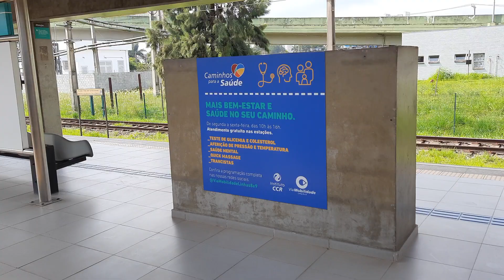Trecho entre Ceasa e Vl. Lobos Jaguaré no TUE 7500 (R532) - Linha 9 Esmeralda